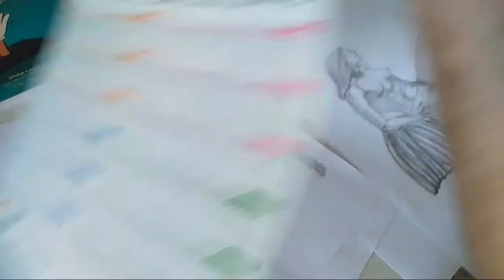How to figure drawing?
If you are interested in design, follow these programs